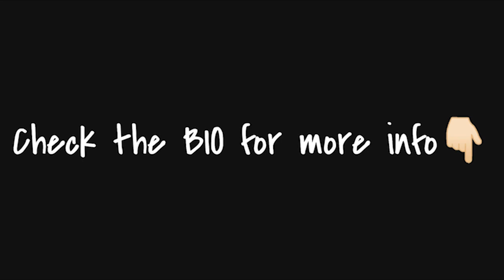[FREE] Don Toliver x Nav Type Beat - "My Dawg"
Key/Tempo - E minor 118bpm
Produced by - @beatsbyNTZ @TimpaniBeatz @Cocentracia_
Free for Non Profit Purposes on Youtube and Soundcloud only, Please Give credit in title (Prod by NTZ, Timpani Beatz, Cocentracia_)

tags(ignore):
don toliver x nav typebeat, nav x don toliver typebeat, free nav x don toliver type beat, free don toliver x nav typebeat, don toliver x nav type beat,